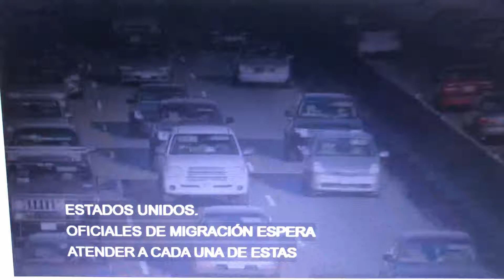LA Traffic Update crash on Interstate 5 at El Toro Y